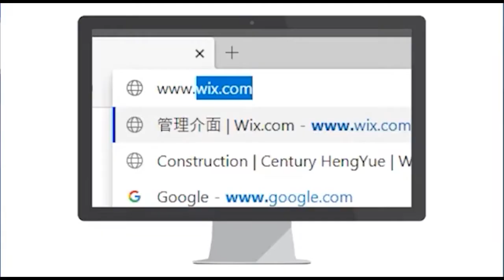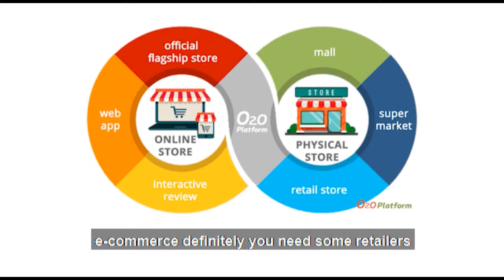What is E-Commerce and Why You Should Join CHY Mall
To Join CHY Mall and Start Making Money with E-Commerce Chat Me on WhatsApp

Have you ever purchased something off of the internet? If the answer to that question is yes...well then congratulations my friend you've already played an active role in the wonderful world of e-commerce; a world that requires no physical cash to complete a transaction and sees goods conveniently delivered directly to your door, or the Post Office. This video explains, in an informative and concise way, what e-commerce is all about.

If the answer to that question is no...well then this video will help fill you in on what exactly e-commerce (making a transaction online) is.

If this video hasn't quite satisfied your thirst for e-commerce knowledge, or you want to get involved in the selling of goods and/or services people can purchase online, get yourself in touch with me via WhatsApp